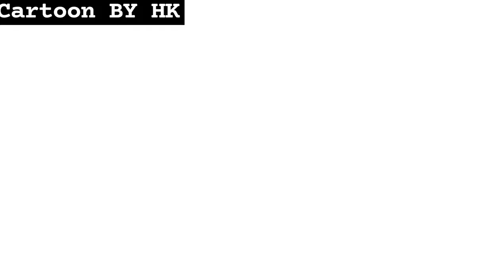How to draw Dinosaurs | Drawing for Kids | Kids HD TV | Cartoon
Drawing
How to draw
how to draw a Dinosaurs step by step .
how to draw a Dinosaurs step by step for beginners slow and easy
how do you draw a Dinosaurs
Dinosaurs Drawing .
Draw a Dinosaurs
Dinosaurs